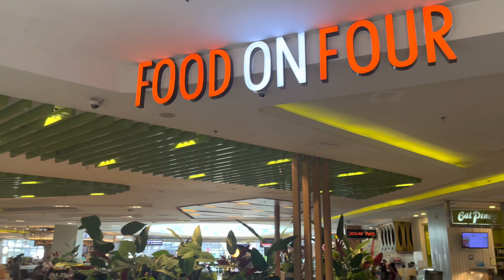IS BGC BETTER THAN MAKATI?Our HONEST OPINION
Today we finally get a chance to see what the hype is all about when it comes to BGC! Many vloggers flock to it, and it has become the base to many of them now who reside in the Philippines - but is it worth the hype? We walk around this city visiting Ayala market market, SM aura and everything in between! Tell us your favourite city in Manila in the comments below 👇

We love travelling round the Philippines and it’s been such an adventure so far!

•We are the Wistl family and we have created this channel to document our journey to live a more alternative lifestyle and just have great family adventures together.